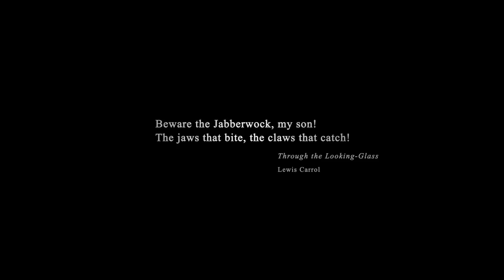DEFEAT (HD)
Short film made as part of an undergraduate dissertation project for university.

Cinematography: Rebecca Kemp
CGI/Animation: Ross Allen
Visual Effects: Graham Salisbury
Editing: Rebecca Kemp
Sound Design: Graham Salisbury